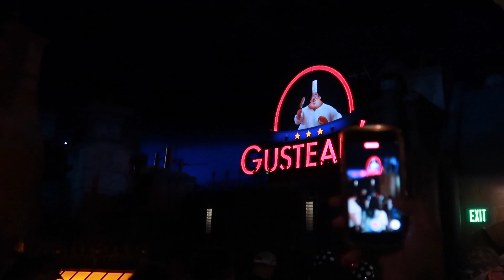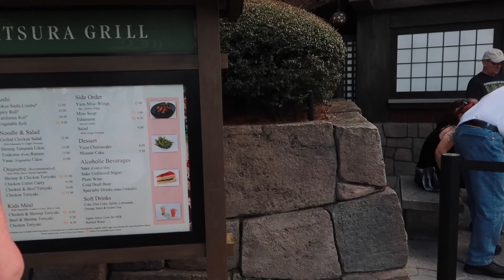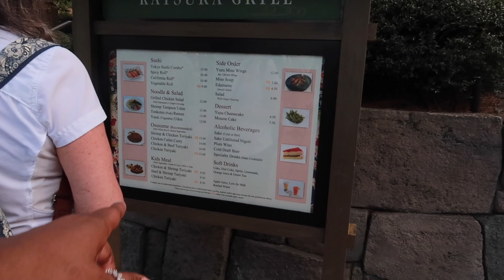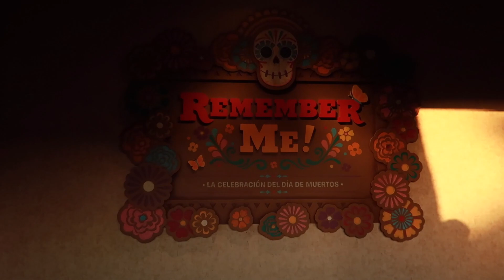Epcot Center Family vlog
Our Walk Through Epcot Center!